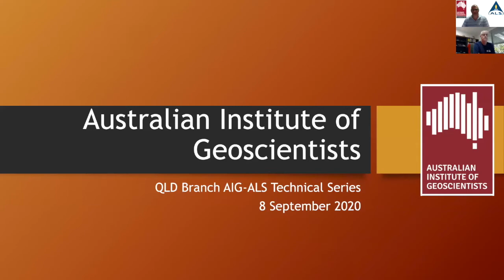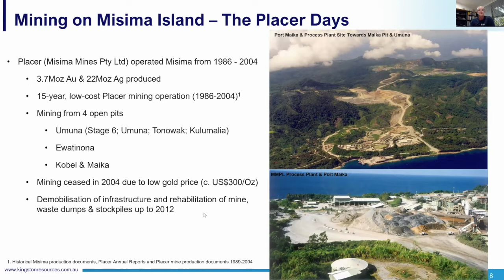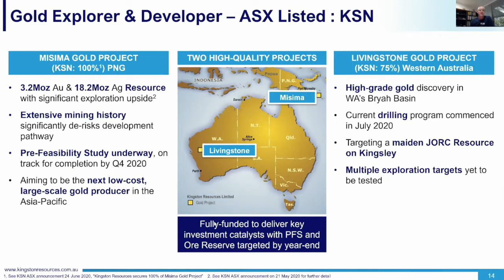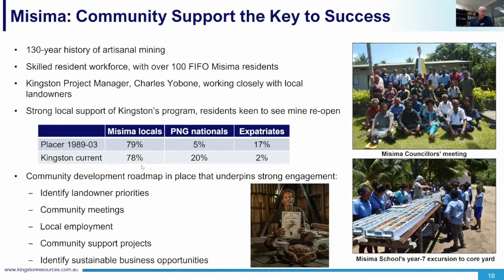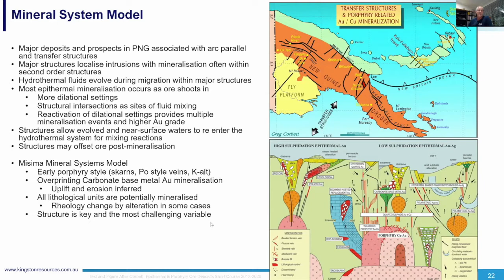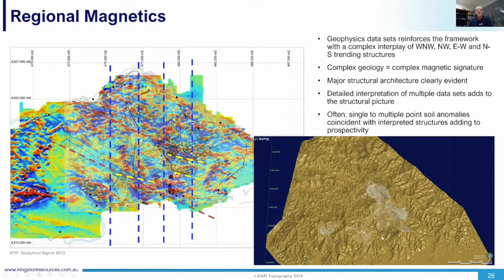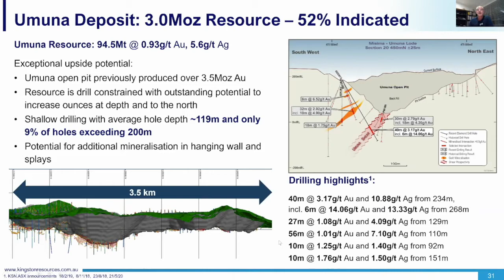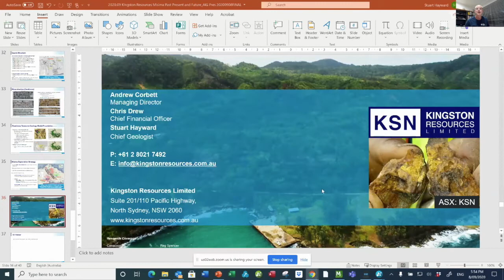The AIG-ALS Technical Meeting Series Sept 2020 - Misima Gold Project PNG. The Past, Present & Future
Presented by Stuart Hayward (Chief Geologist, Kingston Resources)

A copy of the presentation can be found on the Kingston Resources